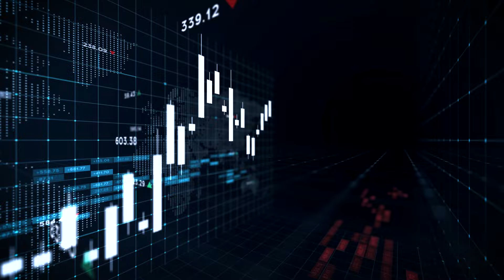Poland and Armenia – cooperation opportunities | Sona Kolikyan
"There is a need to develop the economic cooperation between 🇦🇲Armenia, 🇵🇱Poland and Caucasus in a way that can bring prosperity and good changes to all".

✔ Women in public space.
✔ Polish-Armenian cooperation
✔ Business in Armenia.

Centre of Economic Cooperation Poland-Armenia-Caucasus» foundation  - Sona Kolikyan - Director of the organization.